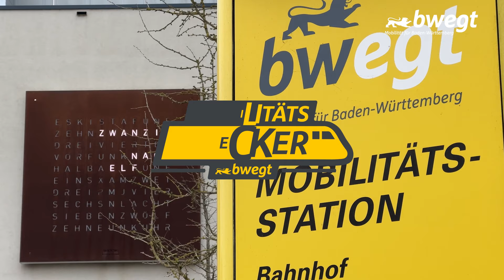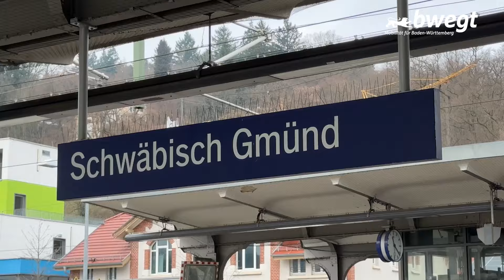Wer lässt sein Auto stehen? Straßenumfrage in Baden-Baden und Schwäbisch Gmünd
Wir alle treiben den Klimaschutz – und damit die gelbe BWegung – weiter voran 💚💛. Beispielsweise mit unserem Fahrverhalten, wenn wir das Auto 🚗 stehen lassen und mit dem Bus 🚌 zur Arbeit fahren oder in den nächsten Urlaub mit der Bahn 🚝 reisen. Aber ist das realistisch oder was nehmen sich die Leute in Baden-Baden und Schwäbisch Gmünd vor? 🧐 Unsere Mobilitäts-Checker 🔎 fragen nach – und teilen ein paar ihrer eigenen Vorsätze. 🤝